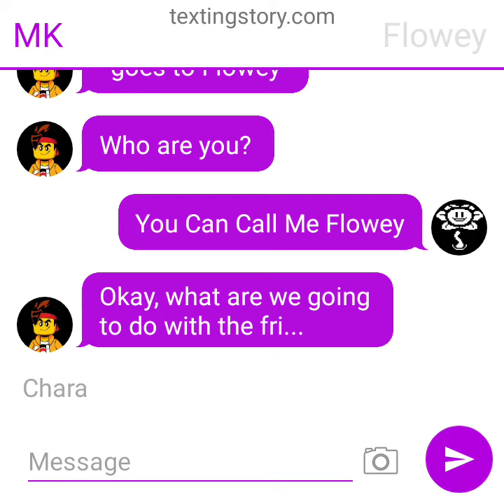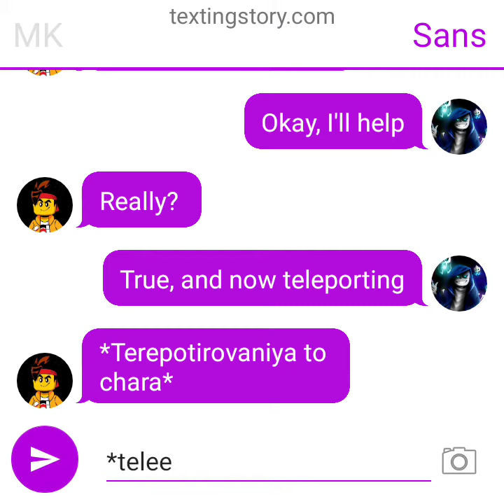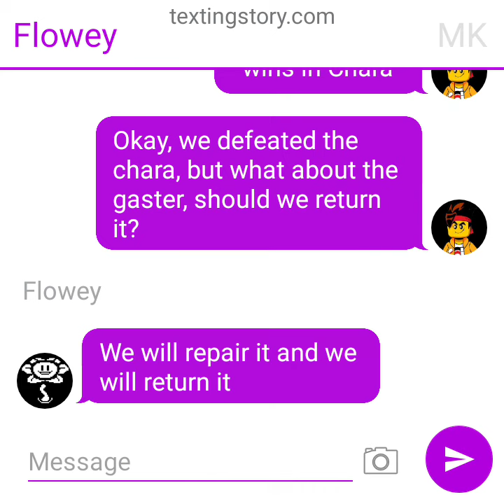monkie kid season 1 episode 2